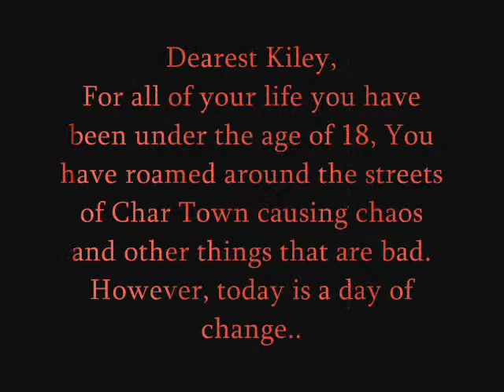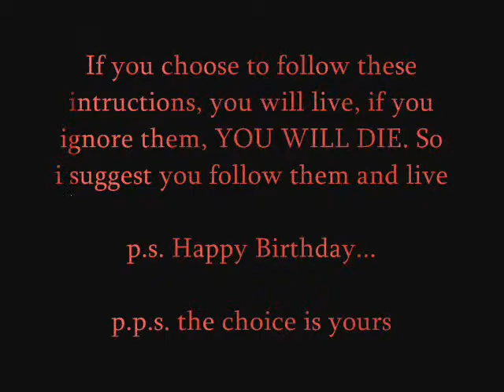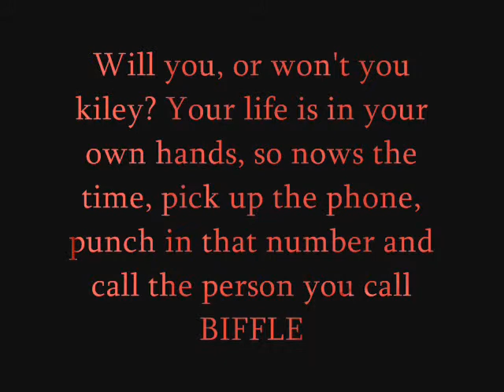Kileys Birthday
a little diddy i made for kiley on her birthday